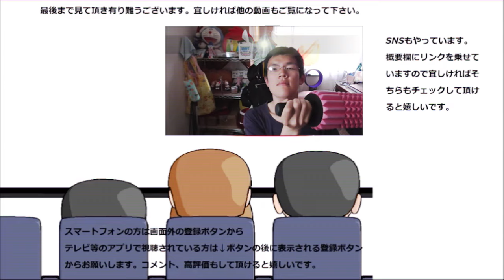サントリー 極みの青汁を飲んでみた。極めているのは苦味ではなくそっち？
サントリー　極みの青汁を飲んでみました。でも極めているのは苦味ではなく、あっちの方かな？
贈り物は此方まで↓
〒153-0042